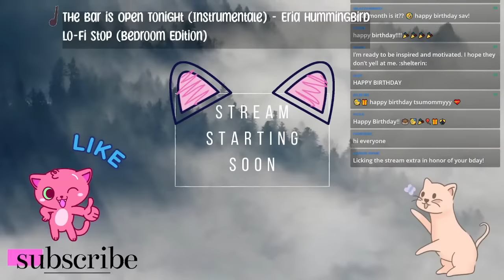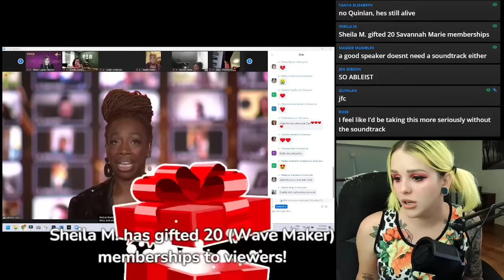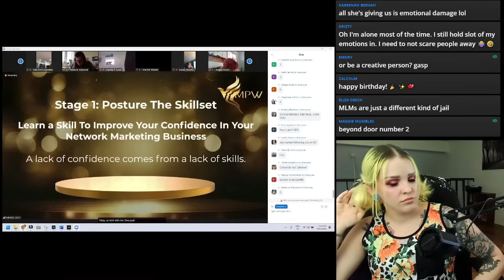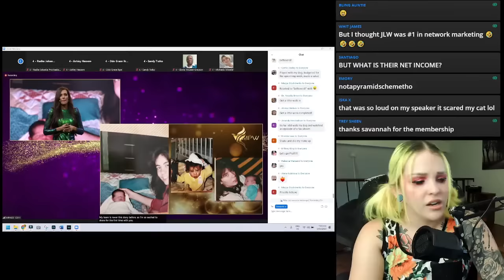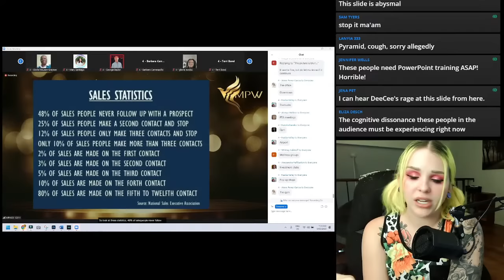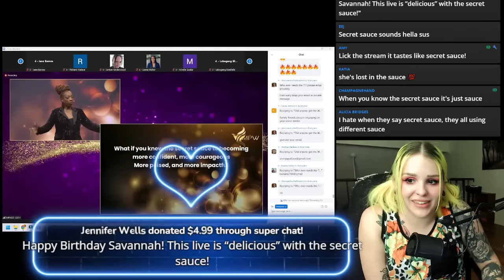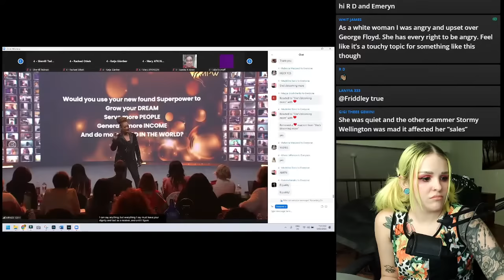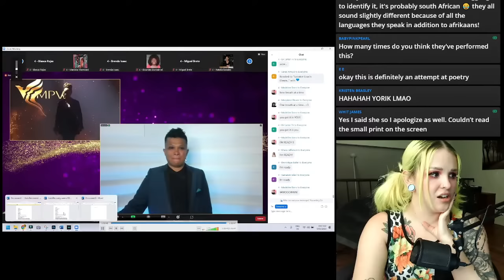"TRAUMA DUMP FOR MONEY!" | The "Most POWERFUL Women in MLM" Conference Pt. 1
Music: The Bar is Open Tonight (Instrumentale) - Eria Hummingbird [Lo-fi Stop (Bedroom Edition)]